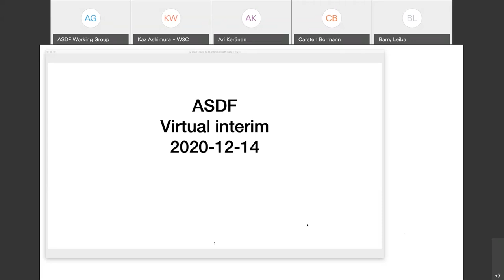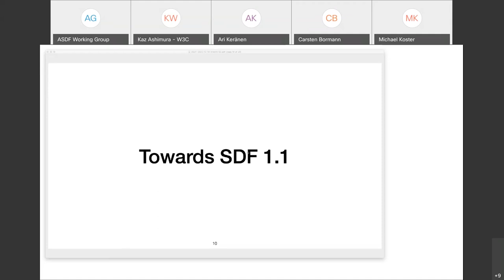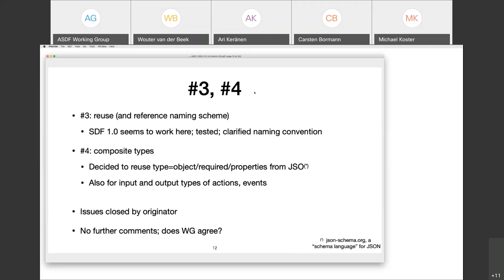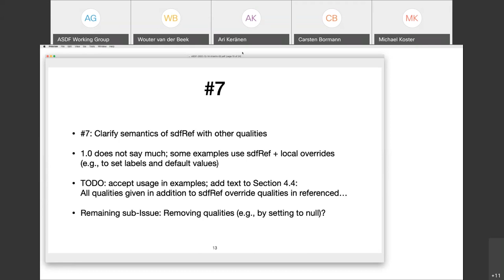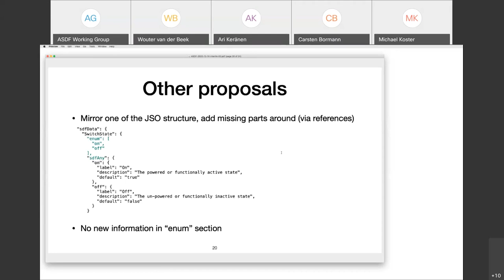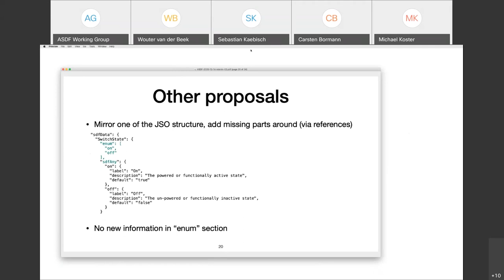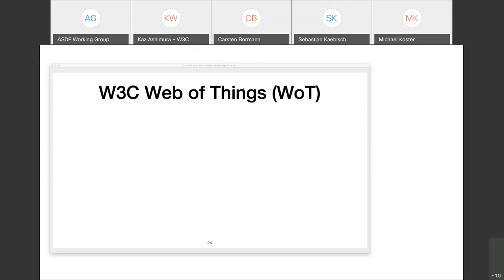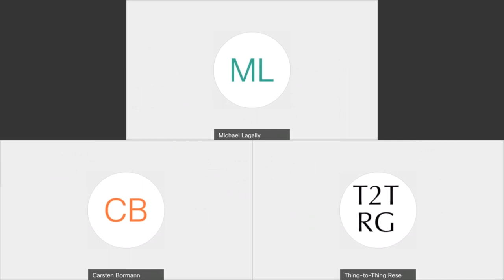ASDF WG Interim Meeting, 2020-12-14